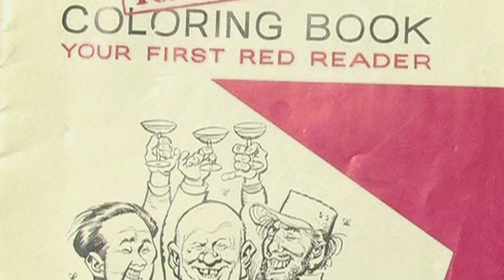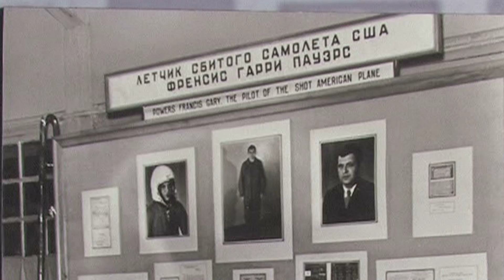Eisenhower Museum Tour: Agent of Change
An overview of the exhibit "Eisenhower: Agent of Change," on display June 25, 2011 - January 29, 2012 at the Eisenhower Presidential Library and Museum in Abilene, Kansas.   for more information.